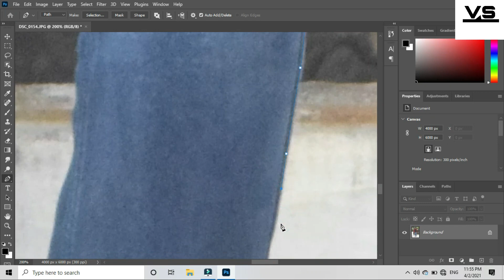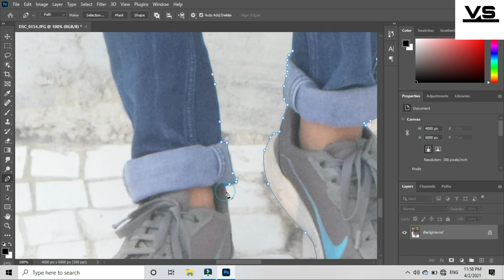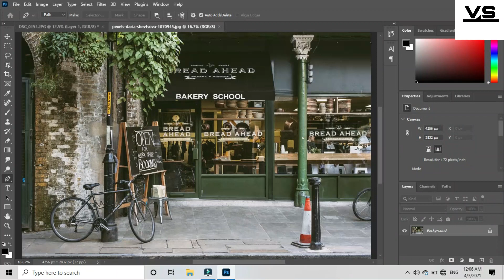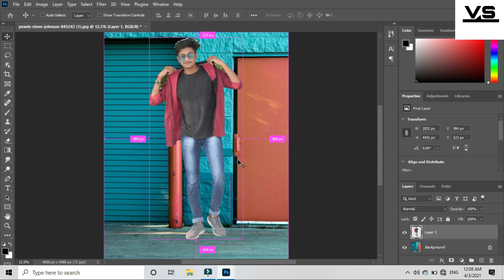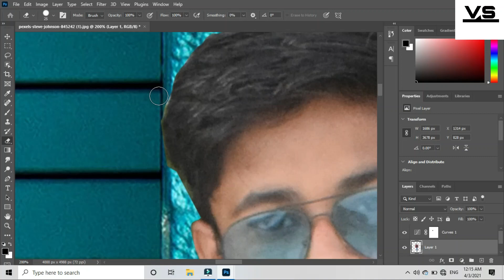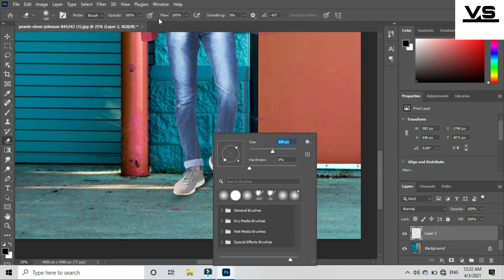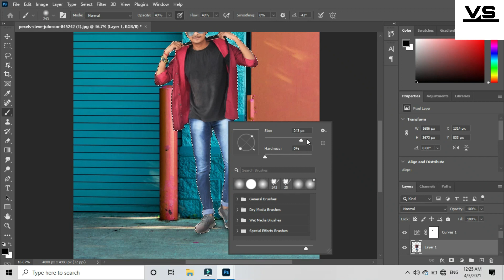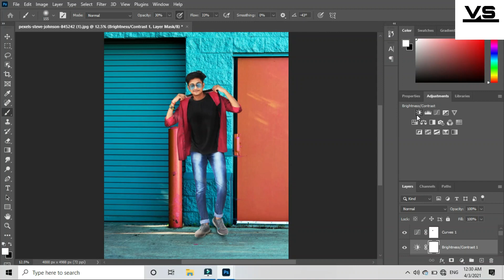photo editing background change using photoshop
photo background change photoshop editing

They identify relevant images, edit photos to make them more appealing, and arrange them in a suitable layout. Photo editors also assign projects to photographers to meet the organization's photography needs